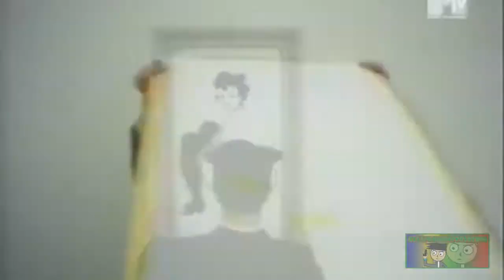YTPH - Cuadros encuadrados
Dejaron lo peor del año para el final .-.
Solo les puedo decir que tengan felices fiestas decembrinas y prospero año nuevo 2018 (Nos va a ir de la patada al igual que este año pero ojala el dolor sea menos.